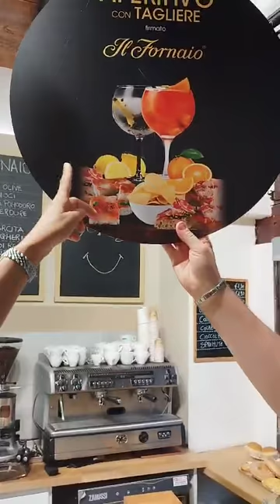Canal 13 en el Mundial de Hockey en Novara: ese lugar infaltable de los argentinos